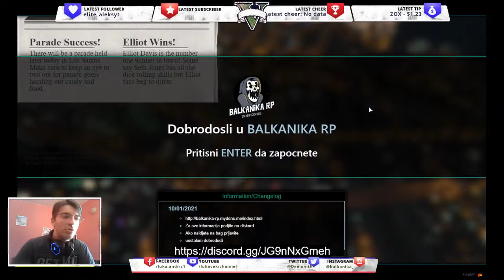**Balkanika RP** Divlji Taxista iz lampe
Dobrodosli ma moj stream zelim vam puno smeha i uzivancije

Zapratite me i na:

BattleNet: Demonith#2507